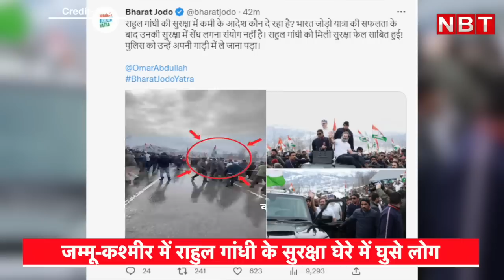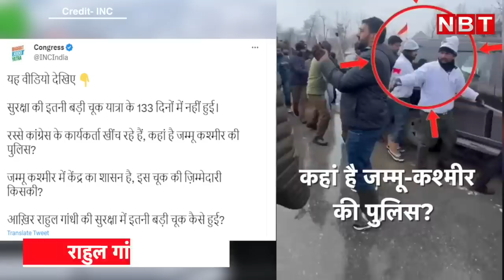Rahul Gandhi Security Breach in Jammu Kashmir। Bharat Jodo Yatra | Congress Releases Video। Banihal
Jammu Kashmir के Banihal में Bharat Jodo Yatra के दौरान Rahul Gandhi security breach देखने को मिली। Congress ने सुरक्षा में चूक का वीडियो शेयर किया। इस वीडियो में पुलिस की जगह का कांग्रेस कार्यकर्ता सुरक्षा के लिए रस्सी थामे नजर आ रहे है। Security Lapse के बाद राहुल गांधी ने कहा- यात्रा के दौरान पुलिस व्यवस्था पूरी तरह चरमरा गई थी और भीड़ को संभालने वाले पुलिस वाले कहीं नजर नहीं आ रहे थे.इसलिए मुझे अपनी यात्रा रद्द करनी पड़ी.